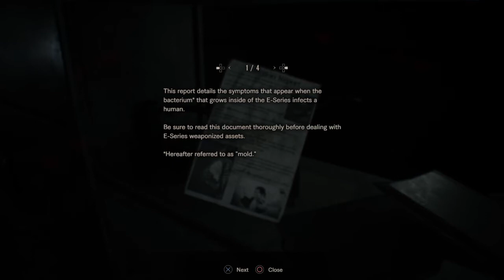RESIDENT EVIL 7 biohazard walkthrough